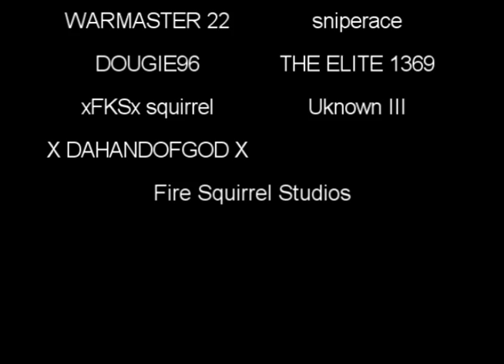Halo 3 Music Video Three Days Grace Time Of Dying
halo 3 machinima music video TDG time of dying

**Made a mistake 2-3-08**
 In the beginning its on "On My Own" its "Time Of Dying" that will be fixed asap, i will not reupload it tho